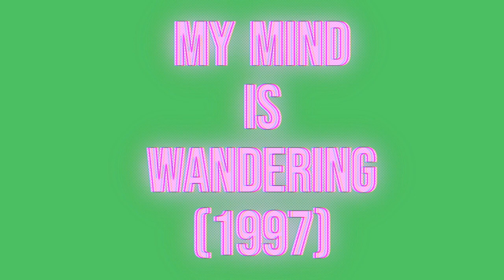#04.1 Wild Strawberry - My Mind is Wandering: musica electro afro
My Mind is Wandering (1997) di Francesco Valle. Remastered from tape.

Ciao a tutt*, sono Francesco Valle e vi presento il mio nuovo video musicale “Wild Strawberry - My Mind is Wandering”,  il brano risale al 1997 quando mi dilettavo con sonorità sperimentali usando la musica campionata di un famoso tracker composer.

Si tratta di un brano di musica elettronica che ho composto usando suoni sintetizzati, ritmi elettronici e campionamenti vari. Grazie per il vostro supporto!

Video creato con MS Clipchamp.